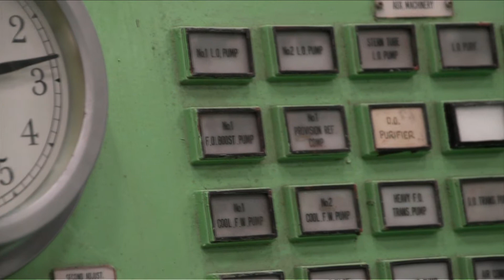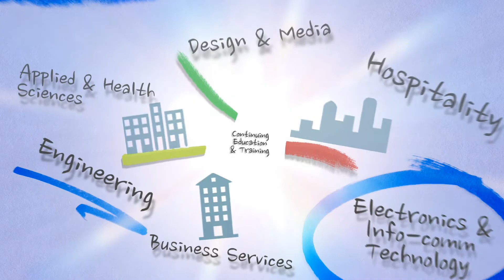Your Next Step to a Brighter Future with ITE Part-time Programmes!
Experience what our part-time students learn in Nitec in Technology - Automotive Technology, Higher Nitec in Technology - Marine & Offshore Technology, ISC in Gas Tungsten Arc Welding and ISC in Shielded Metal Arc Welding and find out more about the courses .